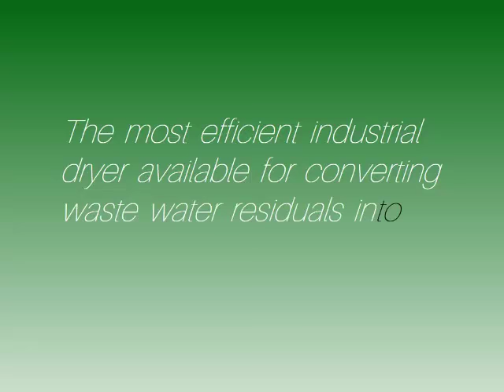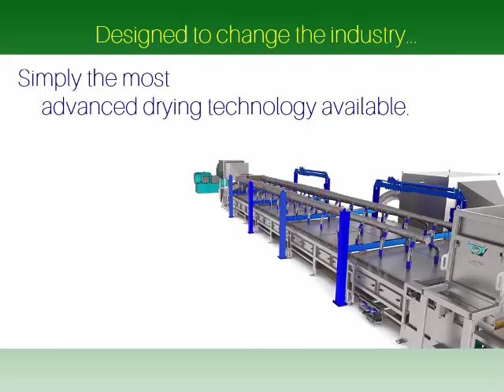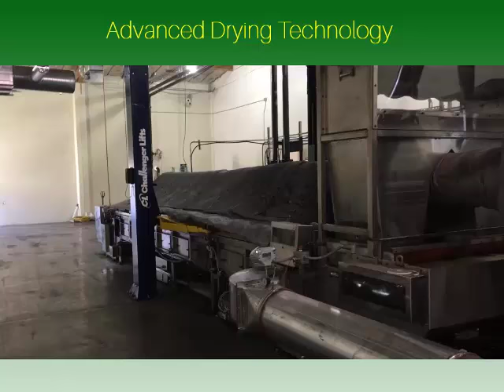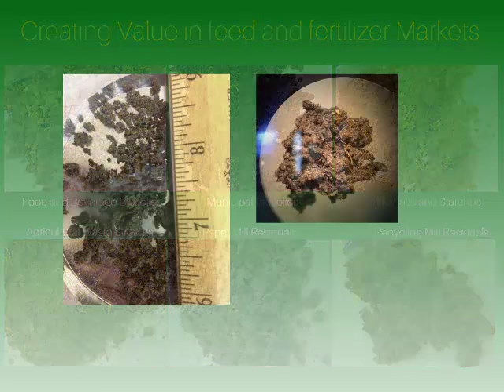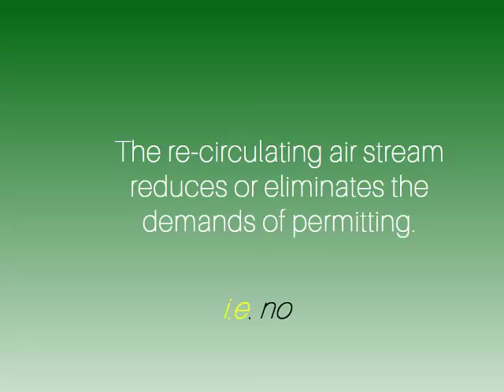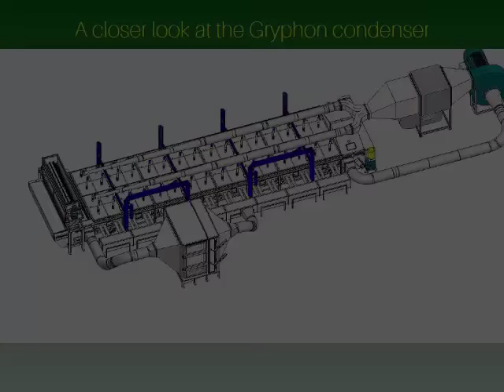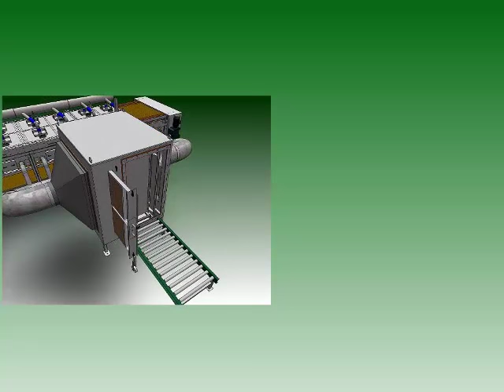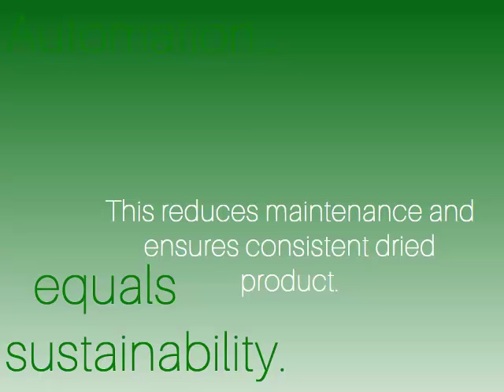GryphonDryingTech 0ct 2016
Gryphon Advanced Drying Technology. Biosolids and biomass drying with cost-effective, proven technology. Biosolids drying and sludge drying made affordable. The most advanced technology, with the most sustainable and price-conscious design.